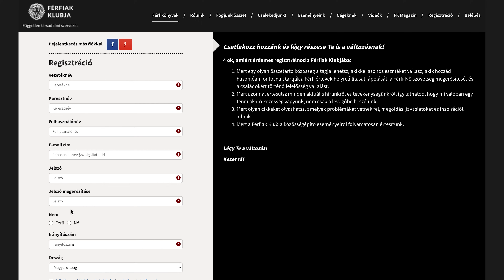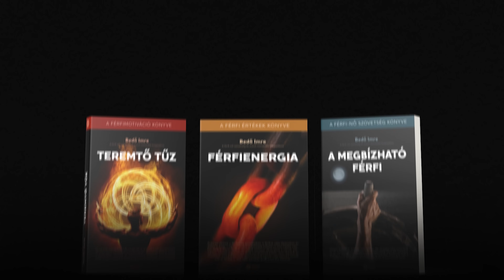Mutassuk meg együtt kalandvágyó fiatalok és boomer harcosok!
Bedő Imre harcba szólítja nézőit az értékrendünk védelmében...